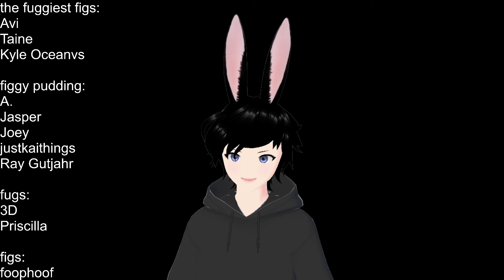Vampire's Pet (M4F) [ASMR RP] [Puppy] [Fantasy] [Sleep Aid] [Good Girl] [Commission]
CW: Blood mention, implied biting & bleeding

"I originally thought he was a monster. He still is but hear me out-"

Hello again everyone! Today I've got a commission audio from one of the patrons for a sequel to my Vampire audio! This one was actually given to me as a script, which was quite a new experience for me but I think it turned out quite well, if a bit longer than expected lel.

Apologies for the lack of uploads recently, things have been quite busy busy behind the scenes and I'll be taking a short break after this one, but I've still got plenty of ideas I want to work on in future so I hope you all stick around c:

As always, I hope you take care of yourselves, I hope you take care of others, and I hope you don't let the vampires bite. Or do, at your own peril!

And you can find all these in one convenient place

0:00 Patron Intro
0:44 Video Start
1:51 Inside
13:03 Chomp
18:10 Outro